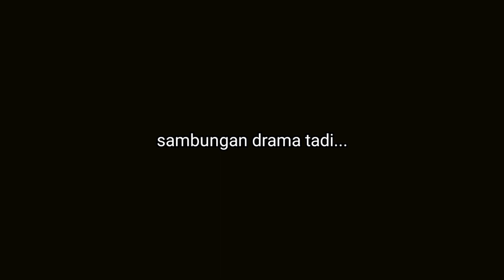Vlog 10 : Hair style inspired by Lisa from Blackpink | cubaan ingin menjadi pelakon Indonesia